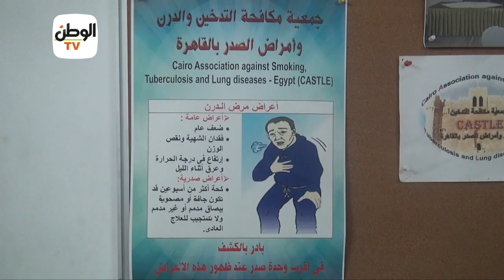مواطنون بعد أول حالة وفاة بسبب السجائر الإلكترونية: جربناها ورجعنا ندخن أكتر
جريدة الوطن
جريدة يومية مستقلة